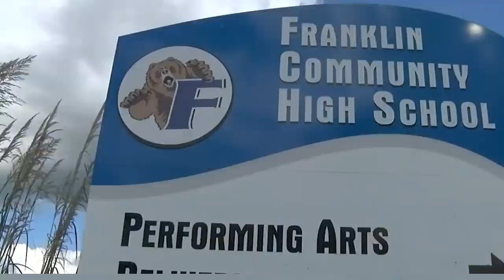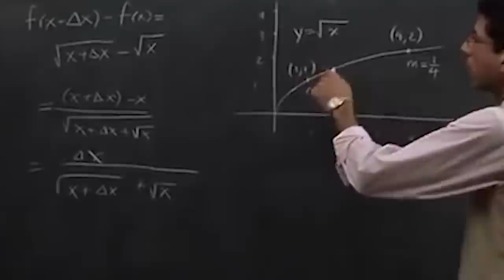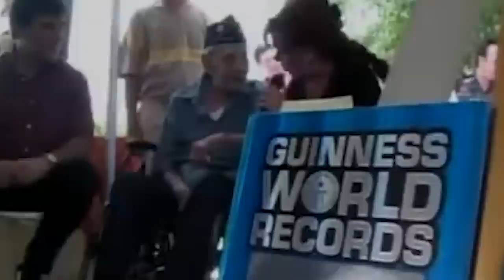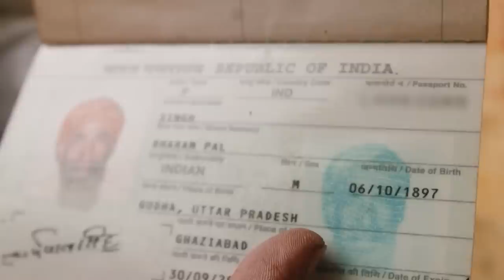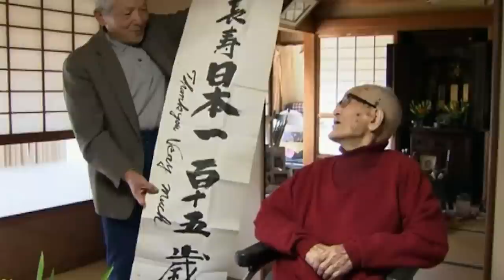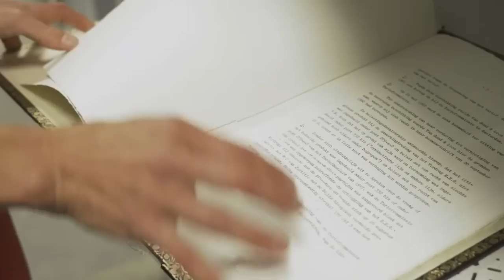The Oldest Man in the World Breaks the Silence Before His Death and Reveals His Secret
10 Oldest Humans To Have Ever Lived. There's an undeniable allure to the category of the world's oldest living people. When news of a new record holder emerges, it spreads like wildfire, capturing the attention of people worldwide. Who wouldn't be intrigued by those who have reached remarkable ages? Brace up as we delve into the lives of supercentenarians, these individuals have lived well beyond the ripe age of one hundred and ten. Their stories prove the resilience of the human spirit and the mysteries of aging. We'll learn the enduring wisdom of these centenarians to the awe-inspiring tales of those who've conquered the limits of age. Join us as we explore the lives of the ten oldest humans to have ever lived..